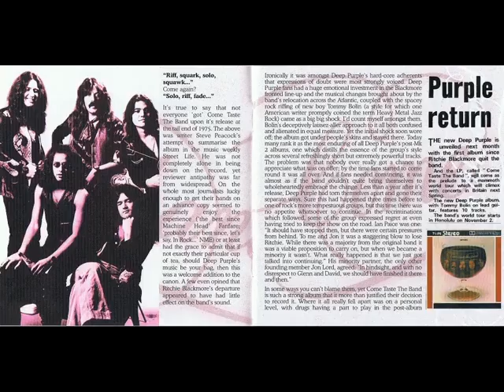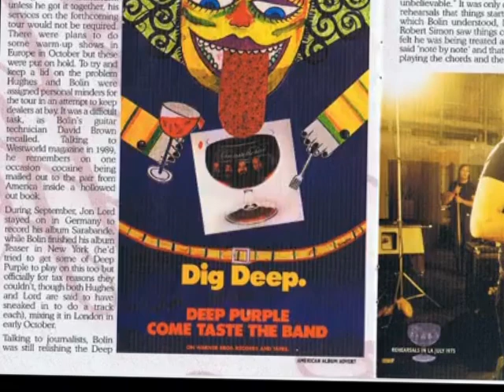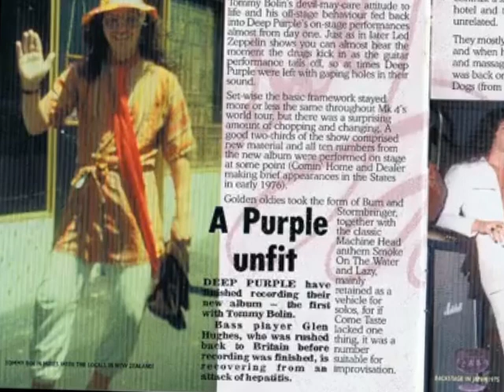Tommy Bolin and Ian Paice!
You’ve never seen this video before of Tommy Bolin and Ian Paice’s EPIC guitar and drum track that was left off Deep Purple’s Come Taste The Band LP.